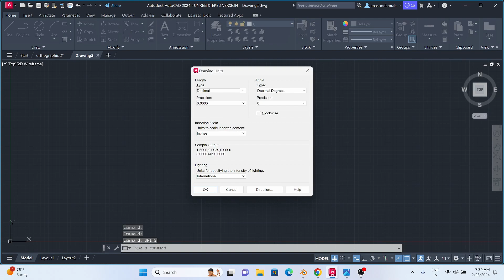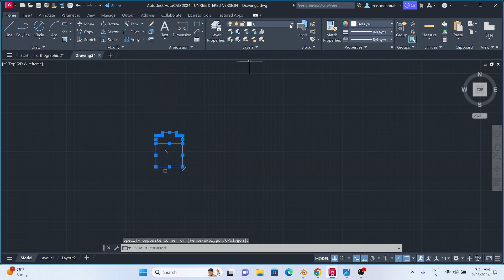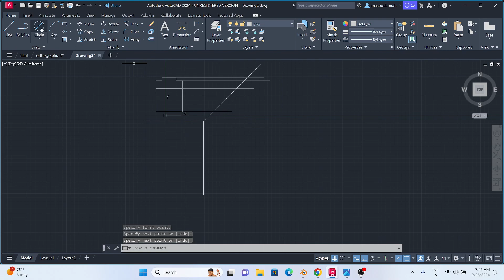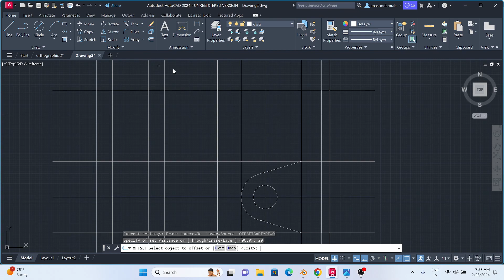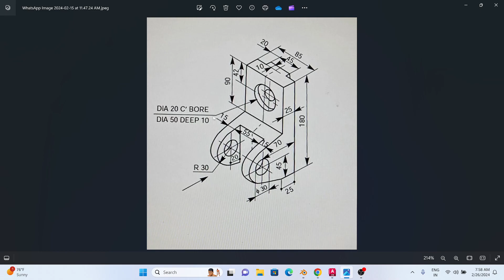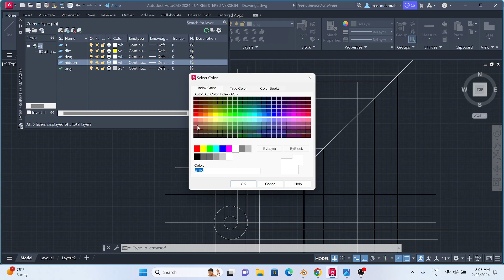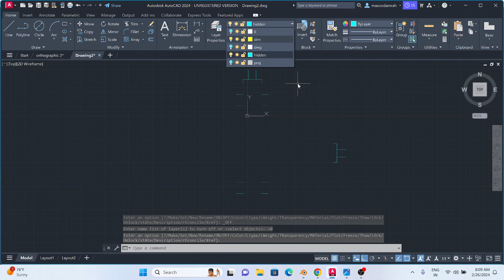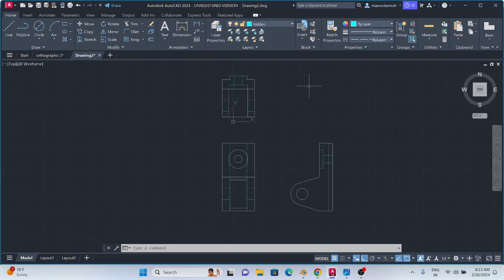orthographic projection 2